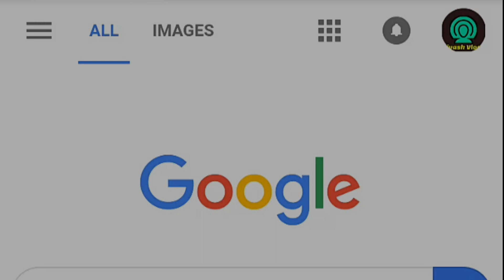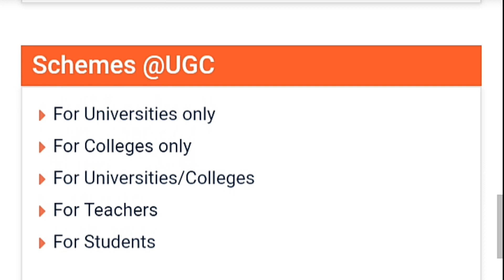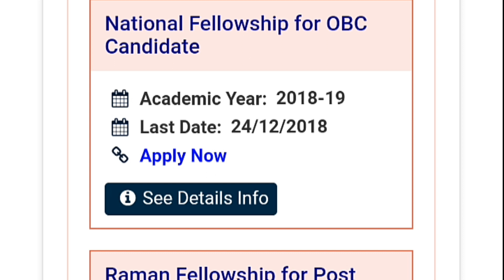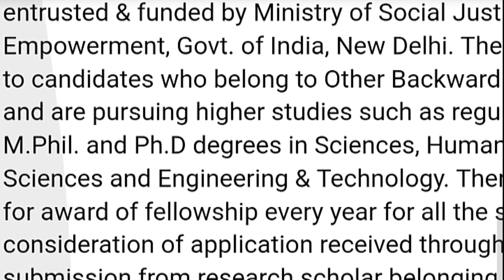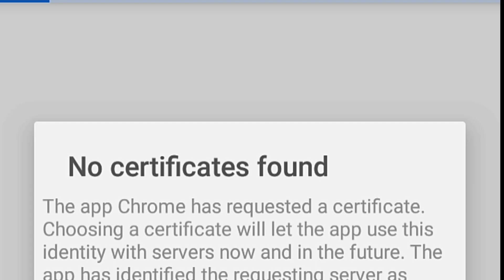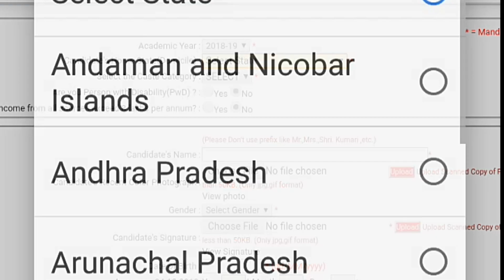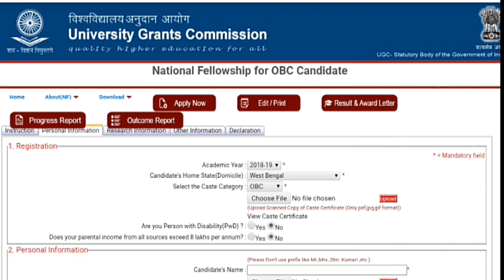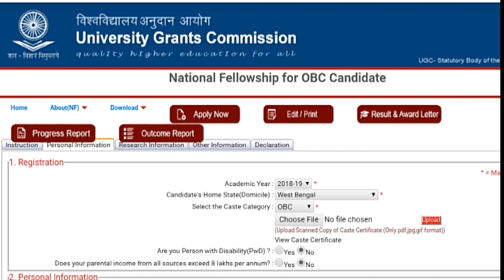UGC National Fellowship M.Phil/ Ph.D. ছাত্র-ছাত্রী-দের আবেদন গ্রহণ শুরু হয়েছে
Video সম্পর্কে: UGC’s National Fellowship is for unemployed OBC Candidates who have passed the Post Graduate examination in concerned subject and who are to pursue full-time research without JRF of UGC-NET or UGC-CSIR NET.